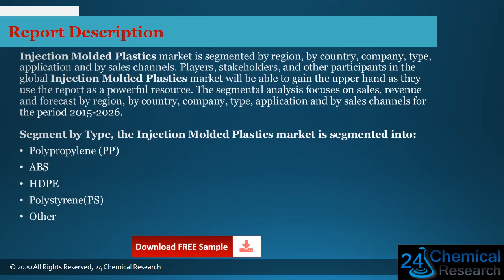Global Injection Molded Plastics Market Size, Manufacturers, Supply Chain, Sales Channel and Clients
Download FREE Research Report Sample PDF:
Injection Molded Plastics market is segmented by region, by country, company, type, application and by sales channels.